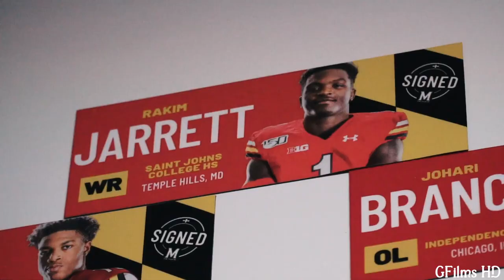2020 Maryland Football Hype | "Dreams And Nightmares" ᴴᴰ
With a year under their belt in the Mike Locksley era, the Terps enter 2020 with plenty of optimism.  The players and coaches are hungry for success, and that hunger has driven the team throughout the offseason.  This year, new leaders will emerge, new stars will shine, new expectations will be set, and new stories will be written.  Now, one question remains -

You ready?

Song: "Dreams And Nightmares" - Meek Mill